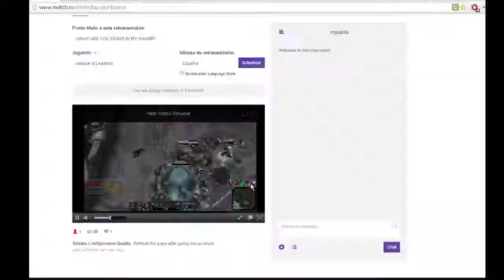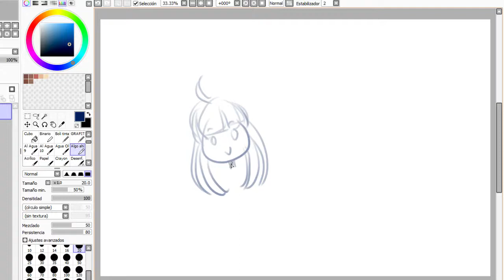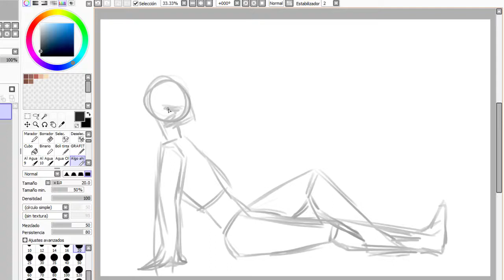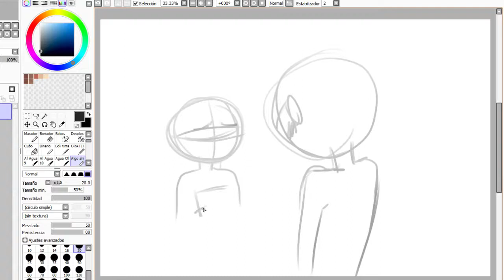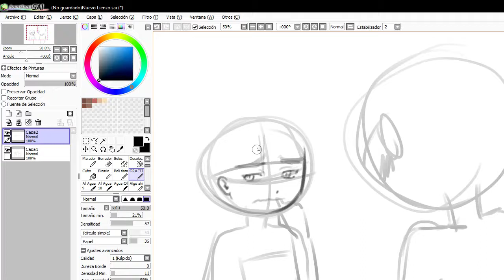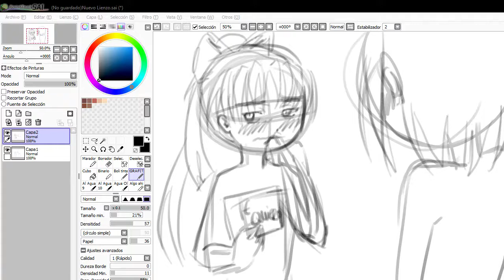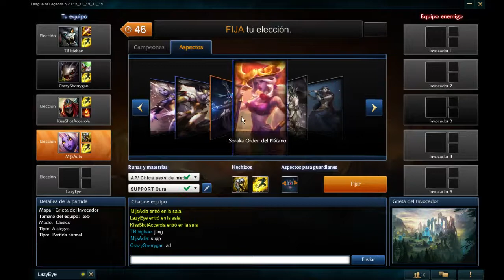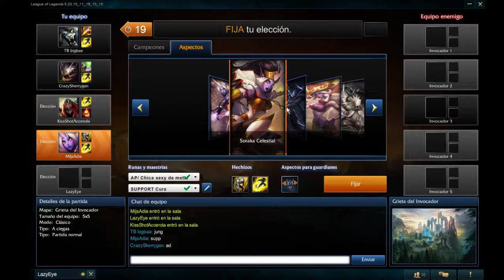1 / 3 DIRECTO DE LEAGUE OF LEGENDS (DIBUJILLOS, y COSAS ANIME)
Hola~~~ patatitas mías~~ me apetecía compartir con vosotros este directo que hice en twitch :D Y tu me preguntas "¡pero que me estás contando si esto dura 4 horas DD: !" es verdad, tienes razón, así que te voy a decir en pocas palabras lo que sucedió en el directo: PARTIDAS KAMIKAZES, COMENTARIOS DE ANIMES (corpse party, higurashi no naku koro ni...), DIBUJOS RANDOM YURI (sin terminar porque no dio tiempo en el directo, lo continuaré en otra ocasión ^w^ ), Y MUCHOS MUCHOS MUUUUCHOS FACEPALM. Espero que te lleves una sonrisa o al menos te entretengas un buen rato :DD

¡Nos vemos!

Mi canal de Twitch, por si quieres venir a pasar un rato con nosotros y dialogar (hago directos todos los días o al menos lo intento)